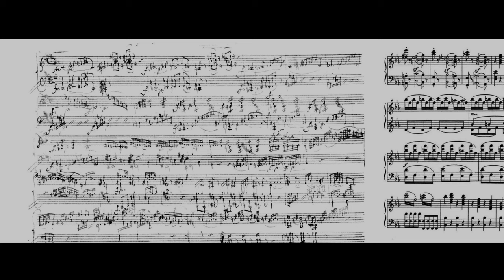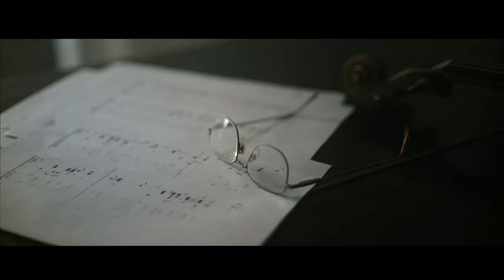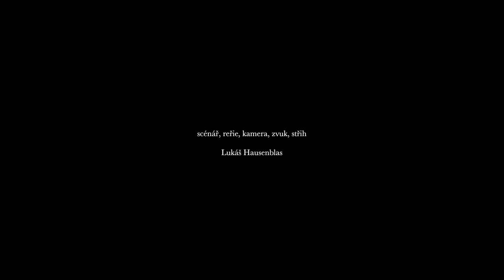POHLEDY - short experimental film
Krátký experimentální film: Pohledy
Hrají: Jana Adámková, Jan Běhounek a Jan Hausenblas. Pedagogické vedení doc. ak. mal. Vladimír Merta a MgA. Ladislav Moulis, Ph. D

Kamera: Lukáš Hausenblas
2019